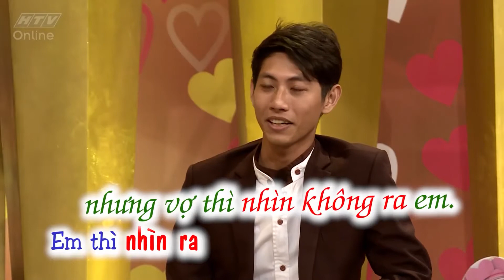Vợ chồng SON uýnh nhau như CƠM BỮA phải nhờ Bà mối Hồng Vân hòa giải | VCS